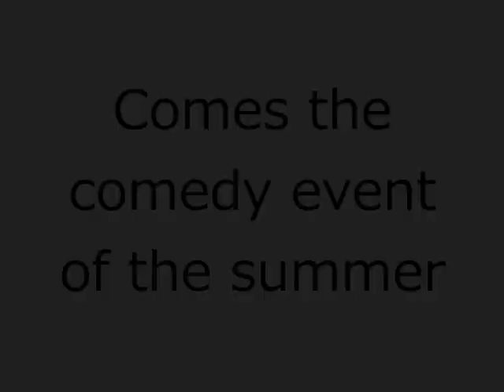Ping Pong movie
The most extreme ping pong tournament ever!! a myriad of losers square off against each other in an intense battle to the end. of the match!